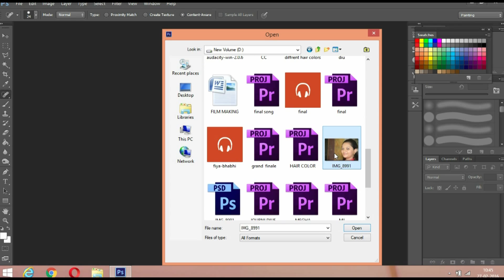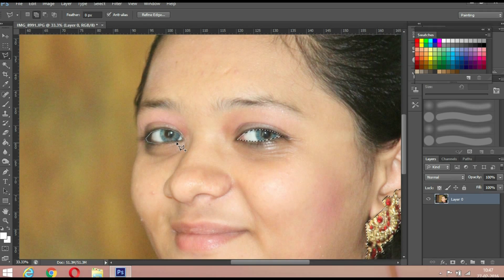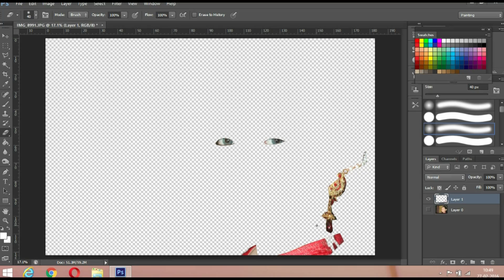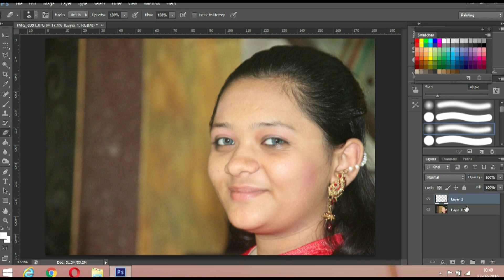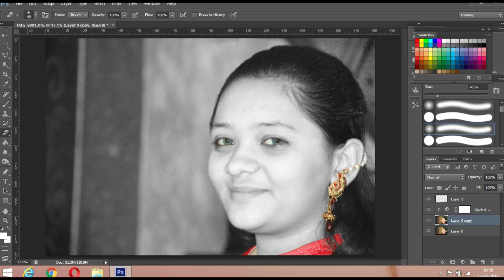EPISODE 16 HOW TO COLOUR SPLASH IN ADOBE PHOTOSHOP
HOW TO DO COLOUR SPLASH IN ADOBE PHOTOSHOP AND BASIC EDITING TUTORIALS IN ADOBE PHOTOSHOP

background sound : Powerful Inspirational Background Music For  Presentation